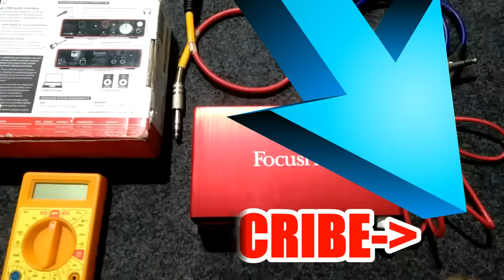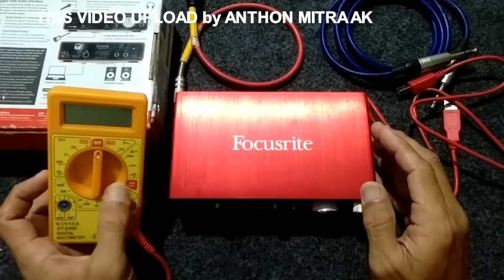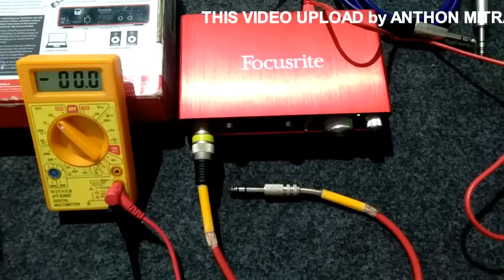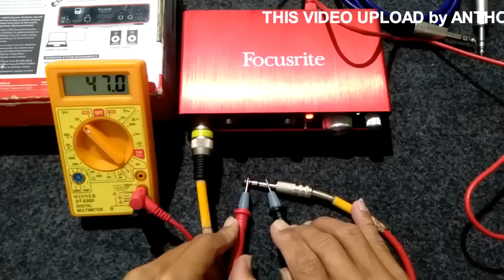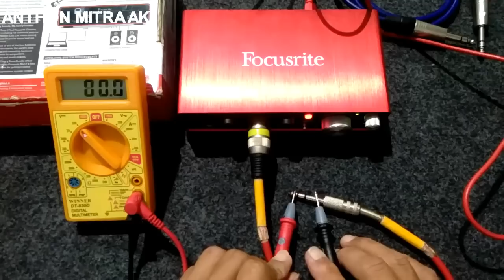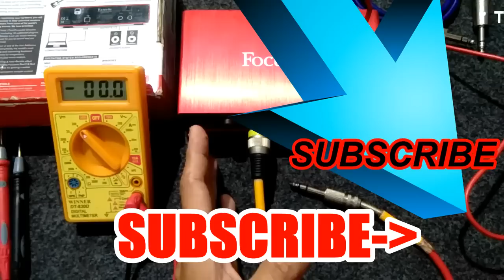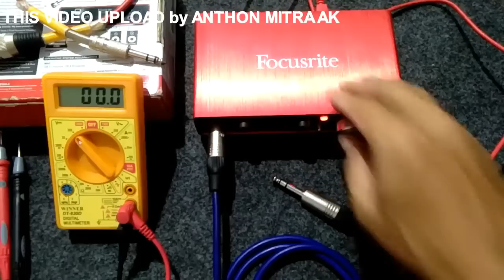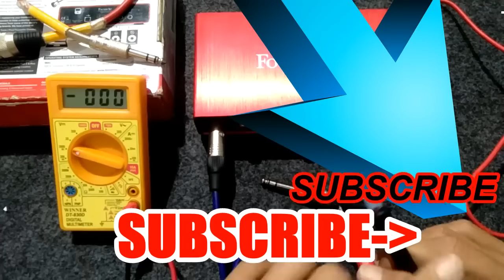SOUNDCARD "FOCUSRITE 2i2" AUDIO INTERFACE | CEK PHANTOM POWER 48v TERMINALS CANON & AKAI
Berisi Tentang :
pengujian tegangan phantom power pada terminal XLR / canon dan terminal AKAI / TRS, dengan koneksi balance.
Tegangan phantom hanya digunakan dengan terminal XLR/canon untuk microphone condenser pada MIC terminal .
pada LINE terminal AKAI / TRS tidak ada tegangan phantom power